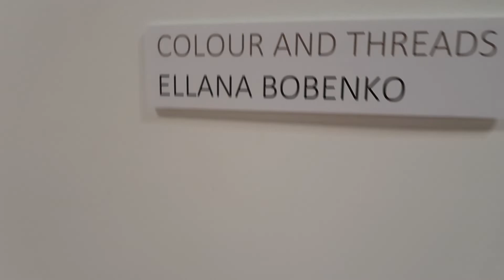Vlog - Episode 25 - The Content Game - Quality vs Consistency